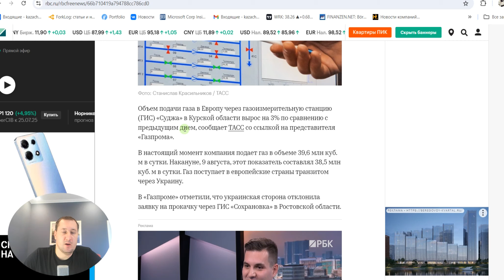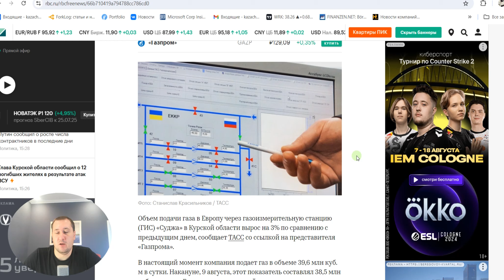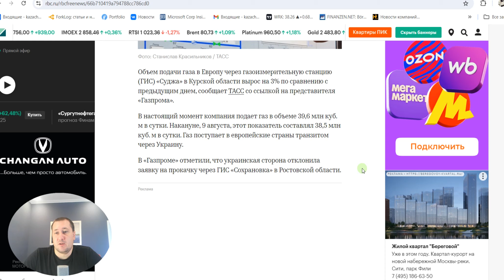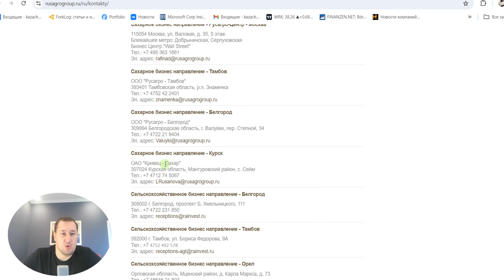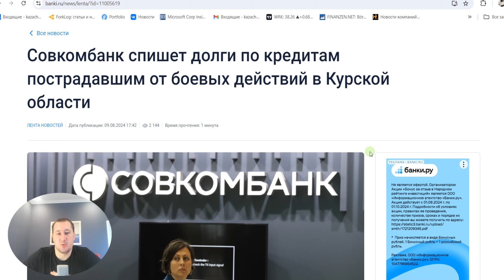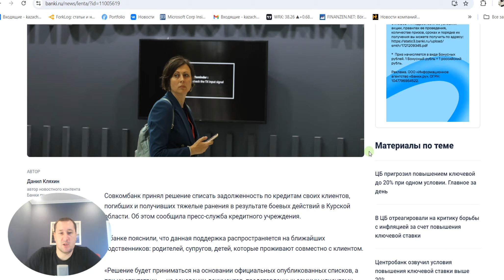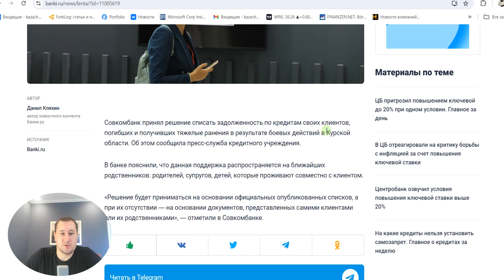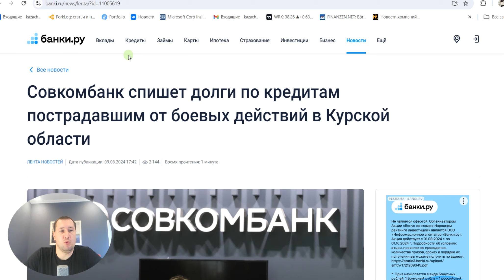"КТО" в Курской области. Какие компании могут пострадать? Значимость для инвестора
В Курской области объявлен режим контртеррористической операции, идут бои. Рассматриваю вопрос с экономической точки зрения, какие компании могут пострадать? Акции каких эмитентов стоит покупать или продавать в условиях "КТО".

- Авторские курсы: по оценке и анализу компаний, поиску идей для инвестиций

Курская область